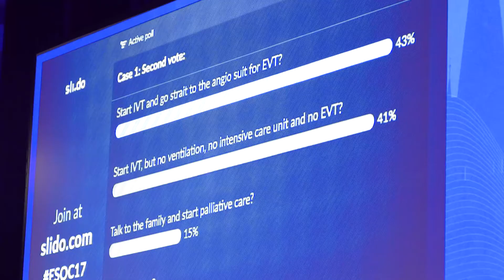ESOC 2018: See you in Gothenburg for the next European Stroke Organisation Conference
After the biggest ESOC so far, with over 4000 participants in Prague, we invite all professionals inthe field of stroke to join us in Gothenburg, Sweden on 16-18 May 2018. more information is available on the ESOC 2018 conference website eso-conference.com